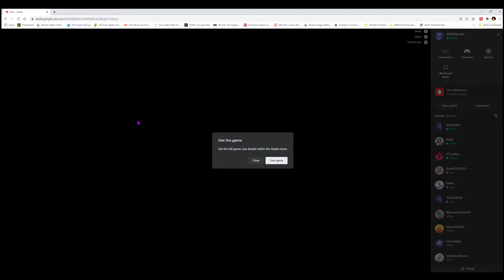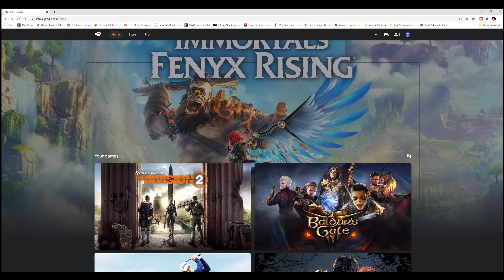Immortals Fenyx Rising DEMO | Let's Play#02 No Commentary